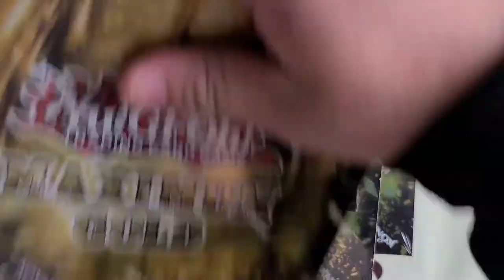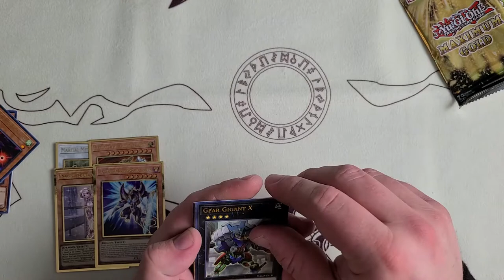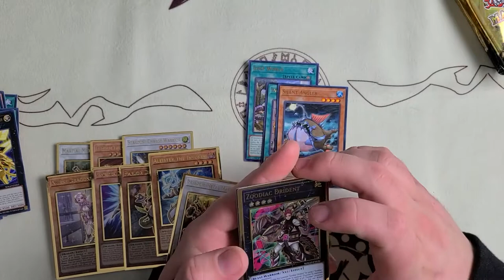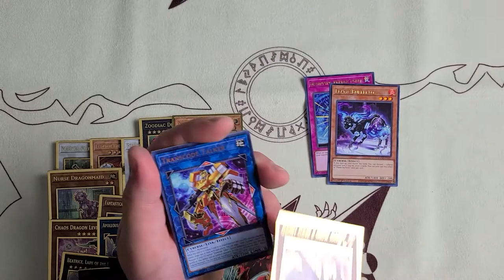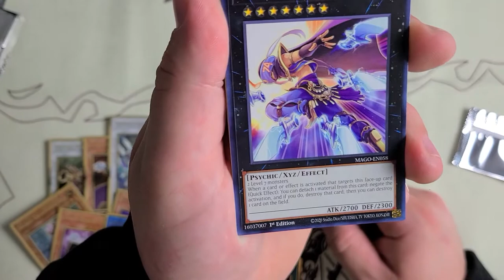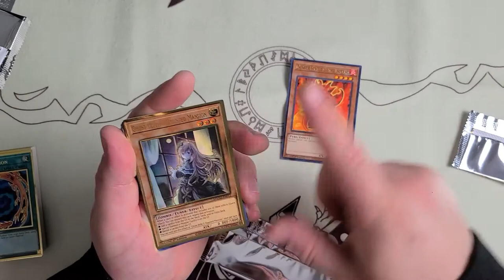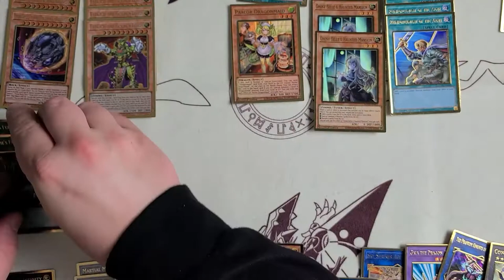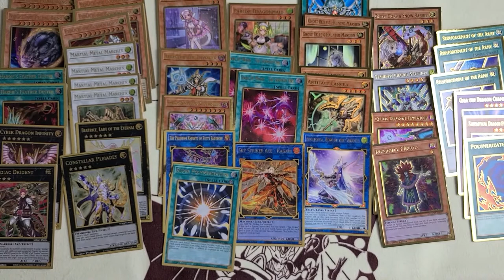Yu-Gi-Oh! MAXIMUM GOLD! FULL DISPLAY OPENING (GIMMIE THE GOLD!!!!)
Cracking open 5 gold series for you guys here lmk what you pulled like and sub if you havent

music from the persona series
written by shoji meguro